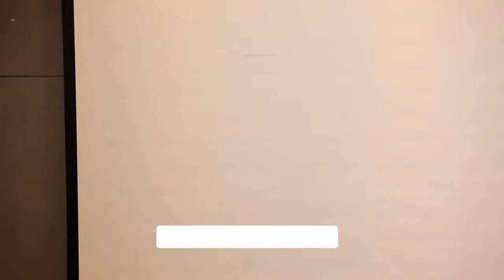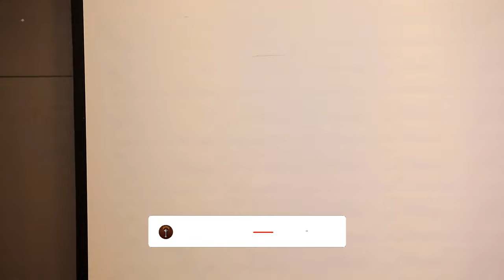🛑 ስለ ኢትዮጵያ ዝም አንልም ትውልዱን ከግብረ ሰዶም እንታደግ ዛሬ ላይ ሆነን እንታደግ የኢትዮጵያ ንግድ ባንክ 1000309549868